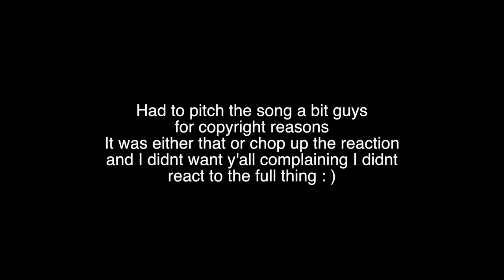TNT Boys - Listen Little Big Shots REACTION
Merry Reacts to the TNT Boys on Little Big Shots performing Listen by Beyonce

Xoxox
MJ